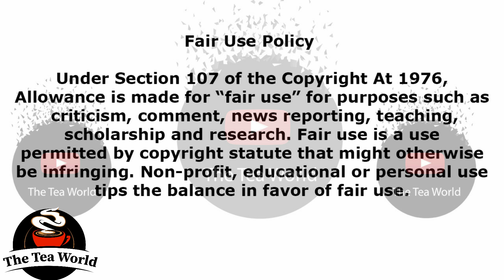Congratulations Kelly Khumalo